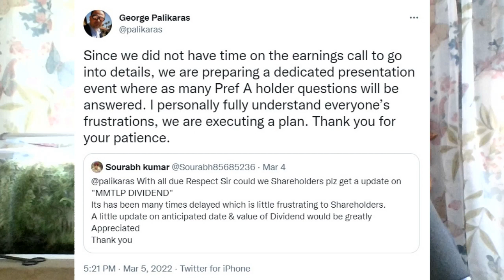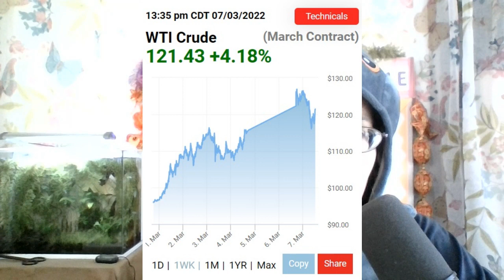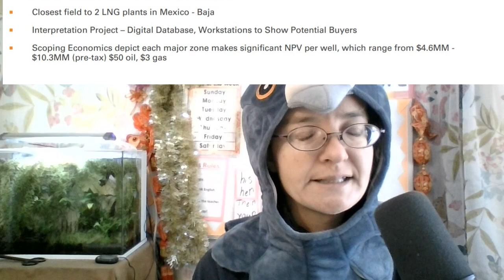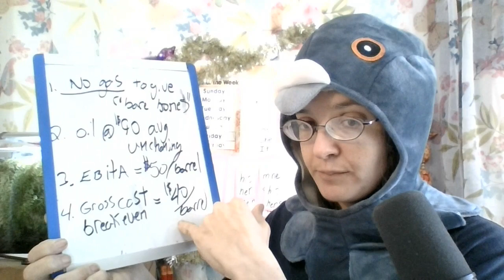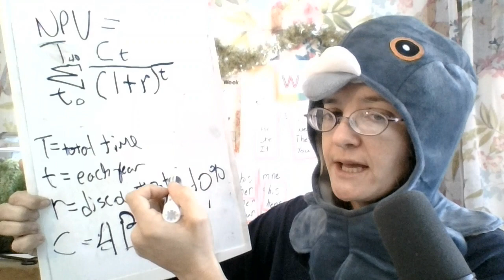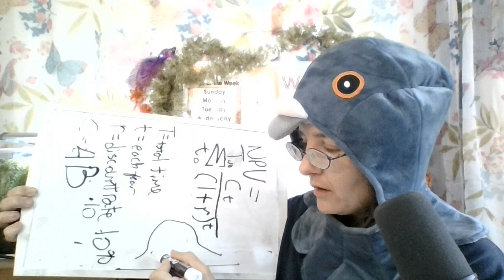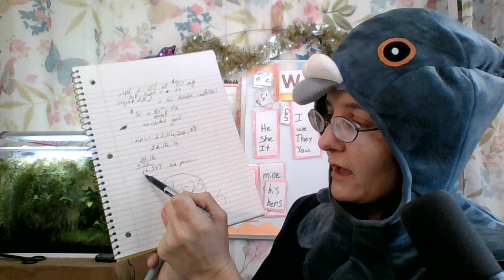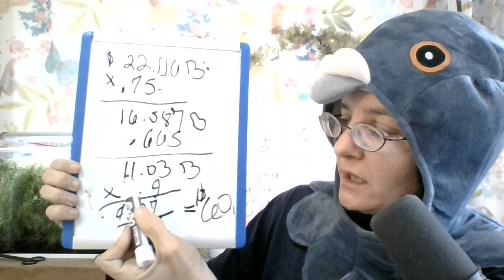MMTLP: Calculating Current NPV MATH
If you enjoy my math videos, you will like this video. I update the MPV for the Orogrande given that WTI is past $90. The latest NPV values we have publicaly were from 2020 during Covid.

I have updated the NPV and give a current price to reflect the Dividend. I also back tested the current NPV.

I also bench mark my divi math against a the bigger NPV calculation and I am happy that it is with in 10% of the NPV. To me this exceeded my expectations.